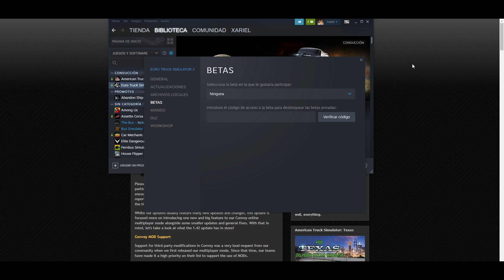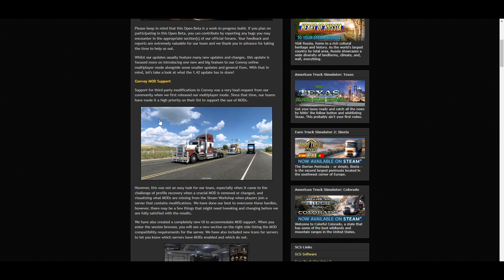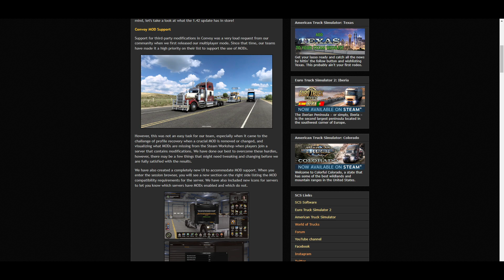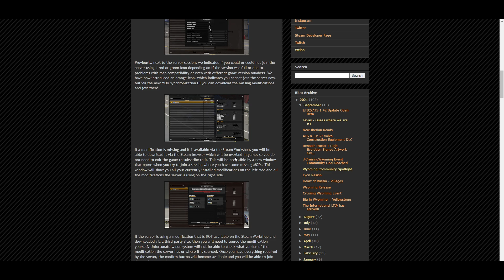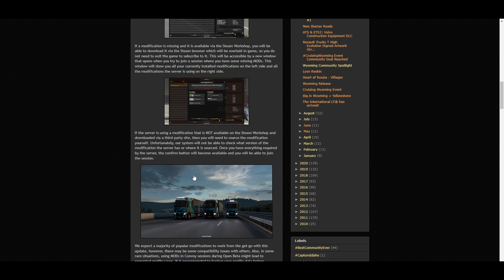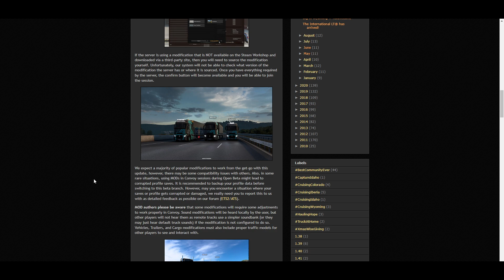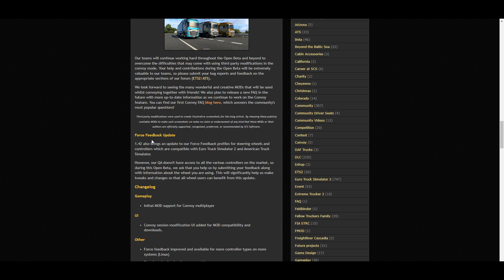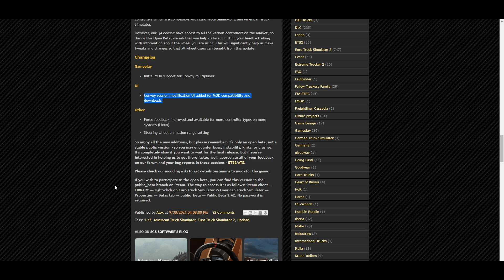[NOTICIA] OPEN BETA 1.42 Y SOPORTE PARA MODS ETS2 Y ATS